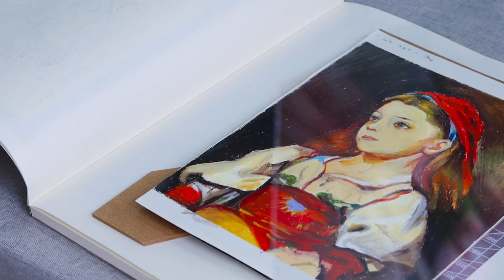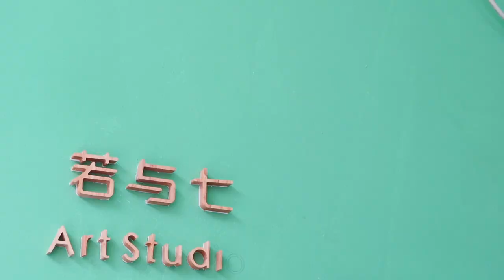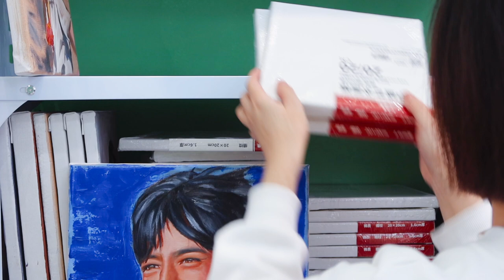一个人开画画工作室的日常是怎么度过的，几日vlog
在上海开了一间工作室：若与七艺术工作室。欢迎来玩。
器材：佳能g7x mark3
剪辑软件：final cut pro